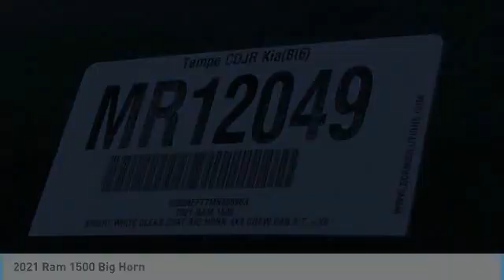2021 Ram 1500 MR12049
2021 Ram 1500 Big Horn Crew Cab 4x4 Price includes: $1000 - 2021 National Retail Consumer Cash 21CM1. Exp. 11/30/2020 $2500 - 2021 Retail Bonus Cash 21CMA1. Exp. 11/30/2020 $500 - Chrysler Capital 2021 Bonus Cash 20CM5. Exp. 11/30/2020